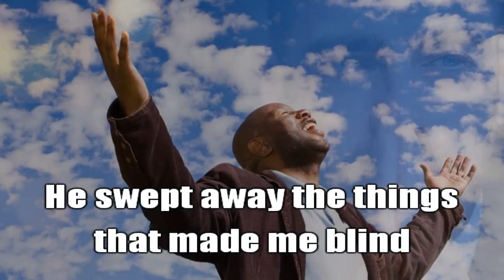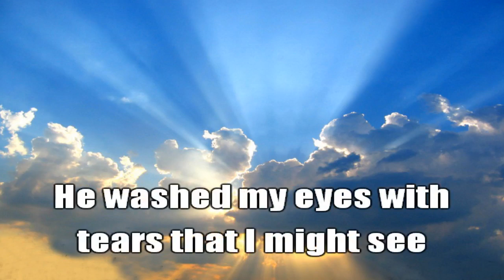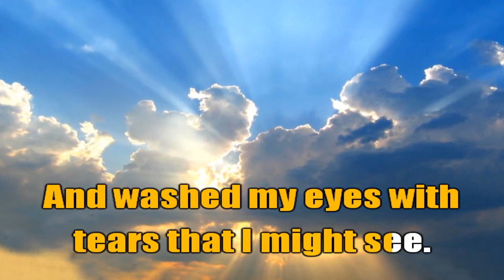He Washed My Eyes With Tears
I have admired those select actors who can, on que, well up tears in their eyes as they conveyed their lines with such deep emotional feeling. Tears are a reflection of the emotions of the heart. So it is with the one who Jesus calls to repentance. When we realized we are truly lost without hope and in need of a Savior, that is when we cry out "forgive me Lord, for I am a sinner."
What a Savior–
who can turn tears into blessings,
Sorrows into joys,
Adversities into mercies–
Who can use “all things” to help
 us see Him more clearly. ~ Heart Warming Songs No 3